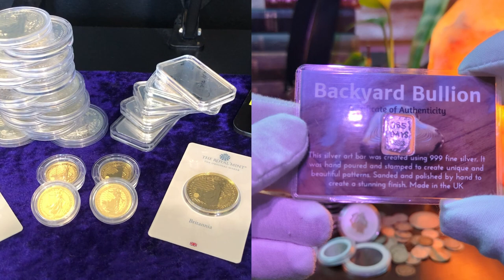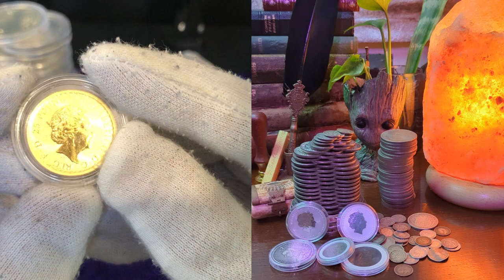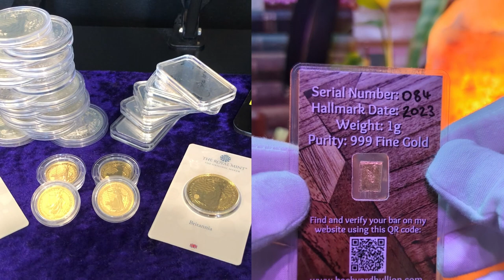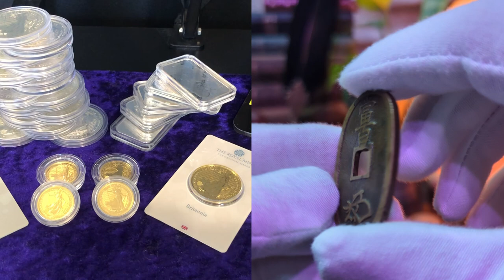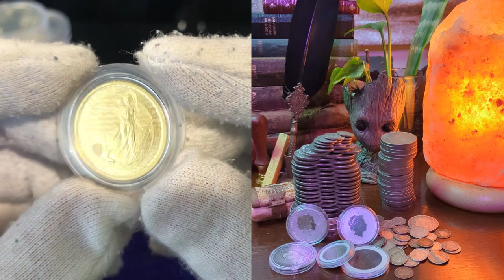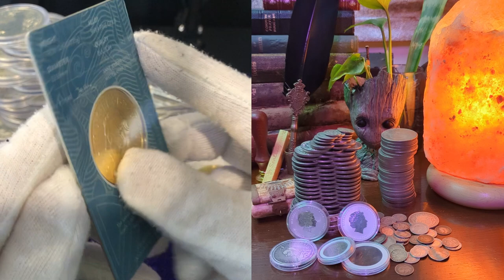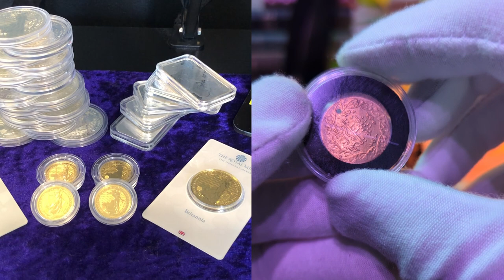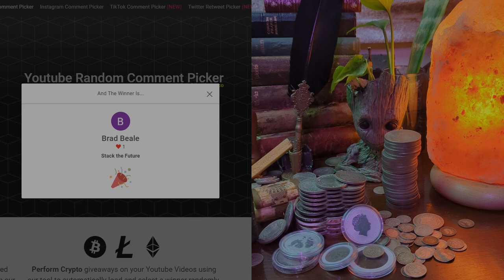How to set up The S&P 500 & The Secret to Financial Wealth.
The 3rd episode in the series with @thestackcollector . We had a brilliant discussion covering very important financial topics such as how to set up the S&P 500 and The secrets you need to know to become financially wealthy.